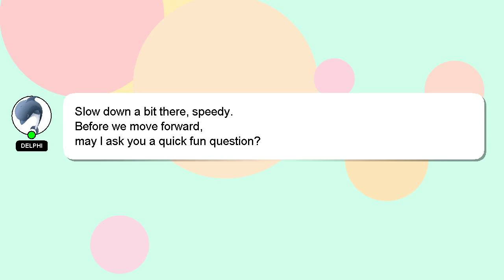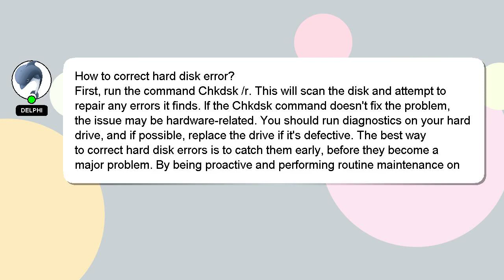How to correct hard disk error?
Let me give you a brief introduction of who I am, Hey, I'm known as Delphi. Let me help you get the answers you need to your questions. - How to correct hard disk error?

A 'heart' from me will be given as a sign of appreciation for your answer.

*2 What we are experimenting :*